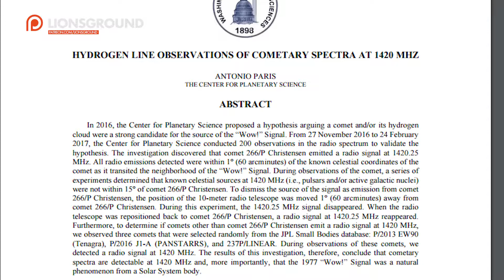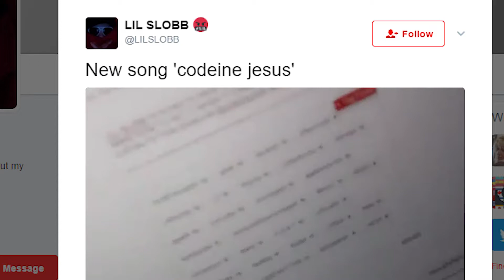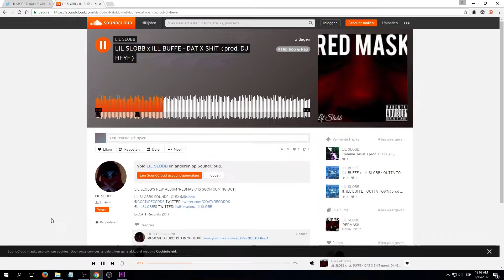The Alien WOW! Radio Signal From Space is still a mystery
Originates the WOW radio signal from aliens, short news with Donald Trump about the WOW signal from space, and the Twitter moment of today.